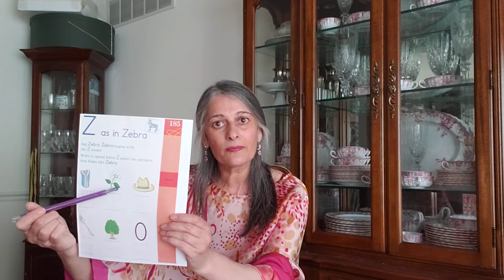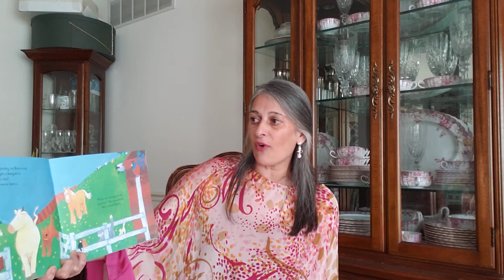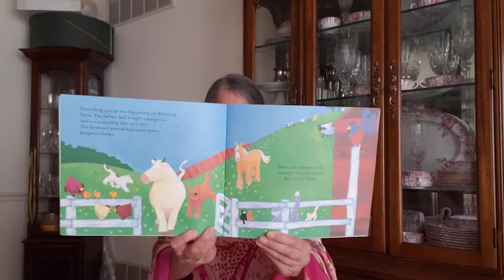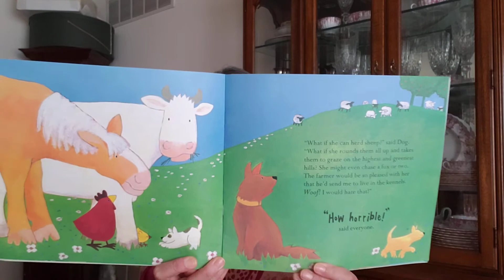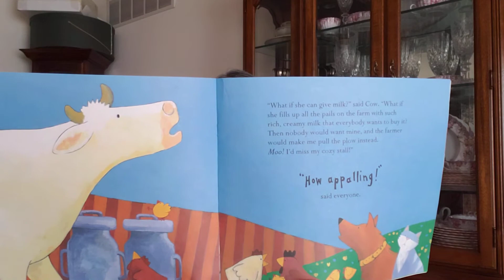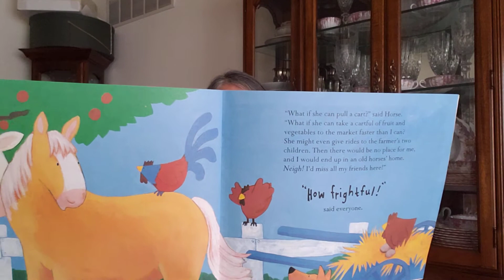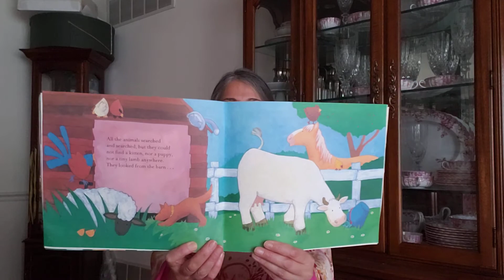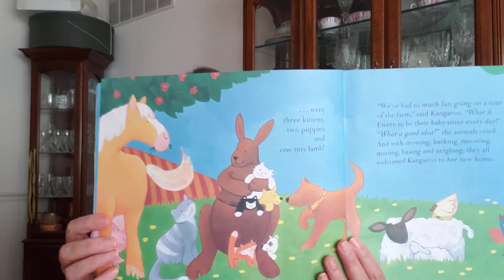Morah Lora's Friday 10